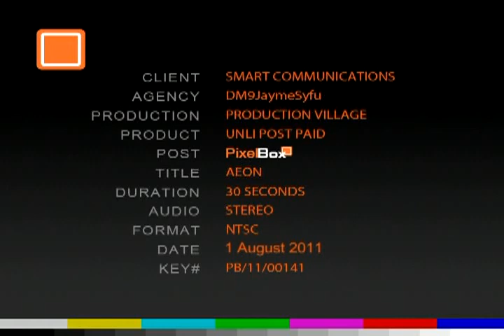SMART Unli Postpaid featuring Anne Curtis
Anne Curtis is looking for the lowest unlimited postpaid plan.

Client: SMART
Agency: DM9JaymeSyfu
Production: Provill (Adrian Calumpang - director)
Post Production/CG: Pixel Box HK
Soundtrack: HIT Productions